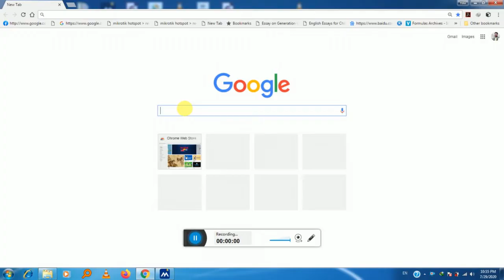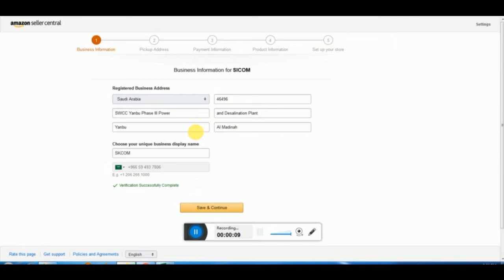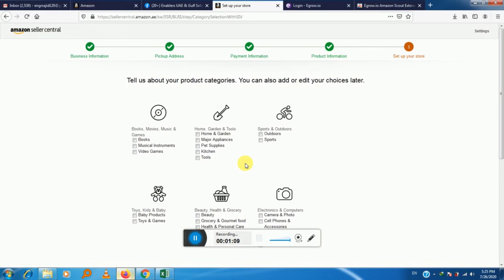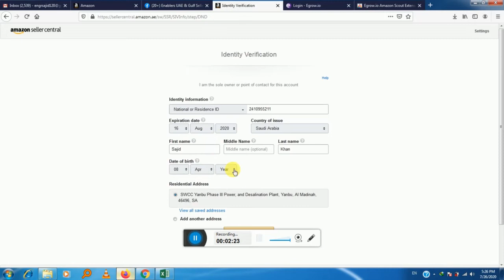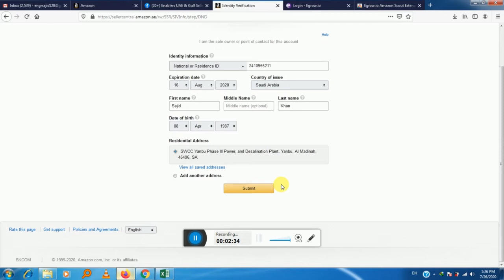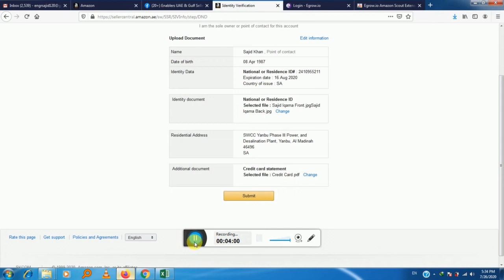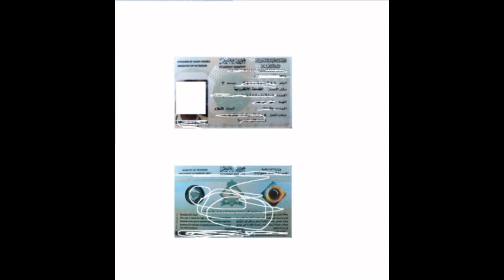How to create an Amazon Seller Account for UAE from KSA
How to Open UAE Amazon Seller Account from Saudi Arabia or KSA
Amazon.ae For Beginners | Open a Seller Account on Amazon uae 🌍 Can individuals sell on Amazon ?
Selling on Amazon.ae is a terrific way to make passive income, but it all has to start somewhere. And there's actually a lot that goes into it.
Tips for selling on Amazon.ae for beginners.